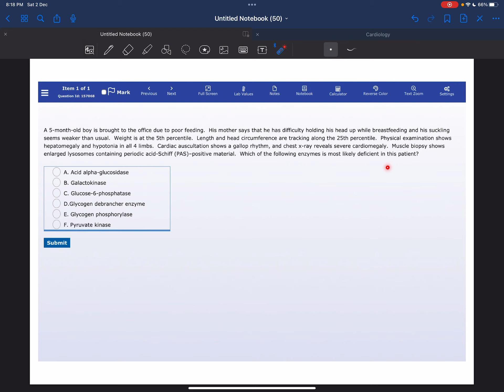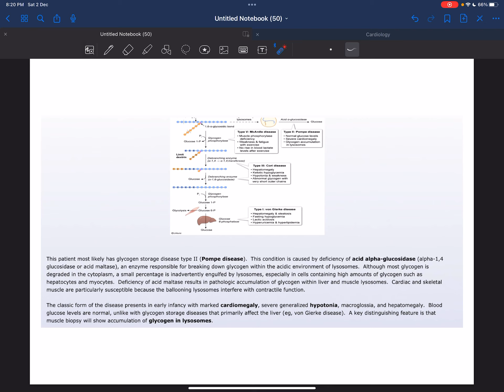USMLE Q | #83 | Biochemistry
USMLE STEP 1 UWORLD Q

Telegram username : SmoElDen